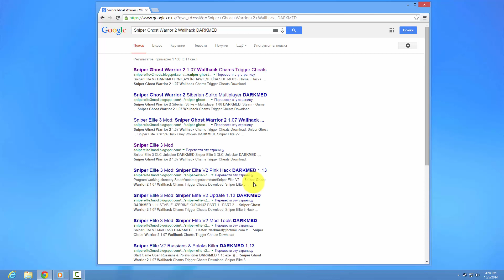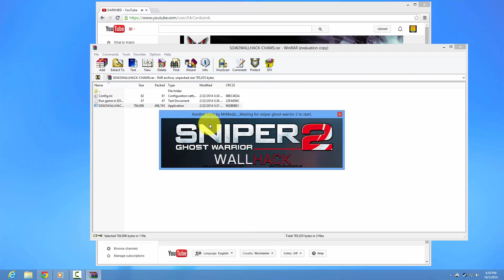Sniper Ghost Warrior 2 Wallhack DARKMED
DARKMED Hacks by MrMedic
hahahahaha
Darkmed is most foolish gay i ever seen.